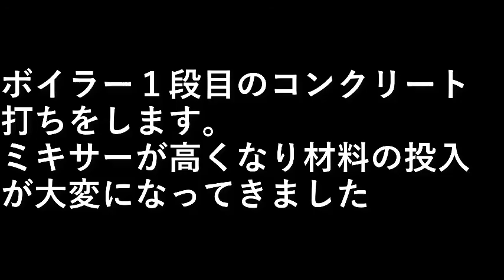薪ボイラーを作る1２ １段目コンクリート打ち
ボイラー１段目のコンクリート打ちをします。
ミキサーが高くなり材料の投入が大変になってきました